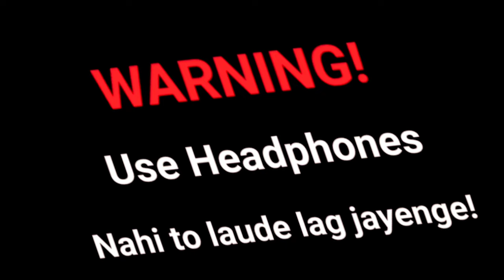Lost Editor 😱 || YOUNGSTER'5 || How to become Big YouTuber?funnymemes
amazing youtube videos | a fun youtube channel | fun videos you can watch

🆓➡️this video only intertainement and fun

shoot :- team youngster'5
video-editing :- mjproduction

cast :-

JAVED
Mandeep
Mj

🏋️ thanks🏋️